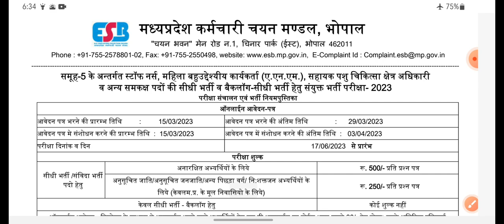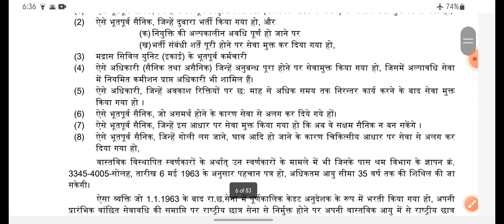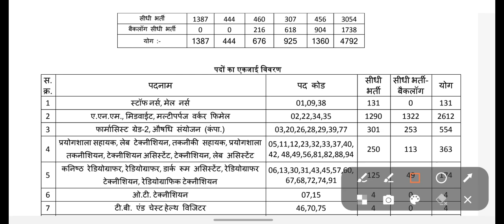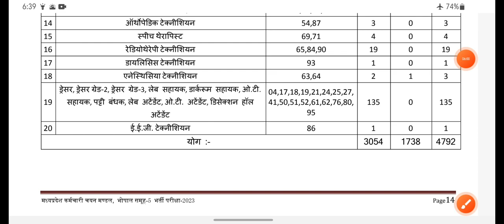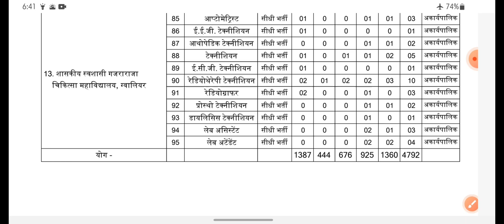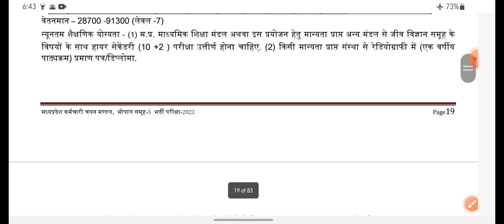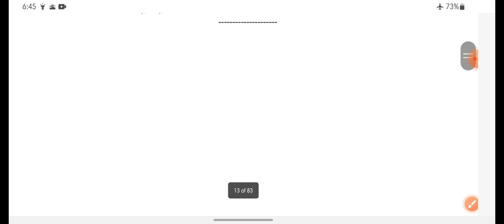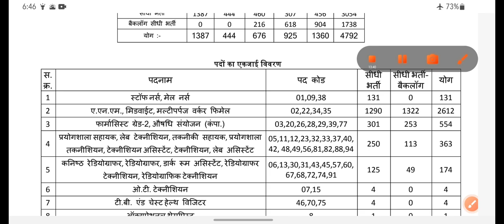MPESB Group 5 Vacancy 2023 | Staff Nurse Vacancy | lab technician|pharmacist|ANM Permanent Vacancy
MPESB Group 5 Vacancy rule book out  | Staff Nurse| lab technician|pharmacist|ANM संपूर्ण जानकारी हर एक पोस्ट का in details

MPPEB group 5 staff nurse vacancy 2023 permanent vacancy

lab technician post kitna hai
pharmacist post kitna hai
radiograoher post kitna hai
सहायक पशु चिकित्सा क्षेत्र अधिकारी vacancy 2023
darkroom assistant vacancy

Madhya Pradesh swasthya vibhag mein sarkari Bharti sare department ki 2023
Madhya Pradesh staff nurse parmanent Bharti
Madhya Pradesh pharmacist permanent Bharti group

radiographer vacancy
pharmacist Grade 2 vacancy
TB and chest health visitor vacancy
occupational therapist vacancy
Shayad pashu chikitsa Kshetra Adhikari vacancy
prosthetic and orthopaedic technicians vacancy
speech therapist vacancy
dialysis technician vacancy
anaesthesia technician vacancy
dresser vacancy lab sahayak vacancy darkroom vecancy hoti sahayak Pati banduk lab attendant auto attendant vacancy

MPESB Group 5 Staff Nurse Vacancy 2023 | MPESB Staff Nurse permanent vacancy 2023

form fill karbane  ke liye contact kare
मध्य प्रदेश स्वास्थ्य विभाग परमानेंट स्टाफ नर्स भर्ती 2023
ग्रुप 5 स्टाफ नर्स भर्ती 2023

मध्य प्रदेश व्यापम की न्यू भर्ती परमानेंट स्टाफ नर्स 2023
स्टाफ नर्स परमानेंट भर्ती 2023
मध्य प्रदेश व्यापम ग्रुप 5 स्टाफ नर्स भर्ती
एमपीपीईबी ग्रुप 5 स्टाफ नर्स भर्ती
mpesb स्टाफ नर्स भर्ती
mpesb group 5 staff nurse vacancy 2023

Madhya Pradesh karmchari chayan mandal board staff nurse vacancy 2023
MP VYAPAM GROUP 5 STAFF NURSE VACANCY 2023
MP VYAPAM GROUP 5 STAFF NURSE RECRUITMENT 2023
MP STAFF NURSE RECRUITMENT PERMANENT JOB 2023
MADHYA PRADESH KARMCHARI CHAYAN MANDAL BOARD PARMANENT STAFF NURSE BHARTI 2023

MADHYA PRADESH VYAPAM GROUP FIVE STAFF NURSE KE FORM KAB FAIL HONGE 2023
मध्य प्रदेश व्यापम ग्रुप फाइव परमानेंट स्टाफ नर्स भर्ती का नोटिफिकेशन कब आएगा
मध्य प्रदेश व्यापम ग्रुप 5 स्टाफ नर्स भर्ती के फॉर्म कब से फील होंगे 2023
एमपी एसपी स्टाफ नर्स परमानेंट भर्ती के फॉर्म कब से फेल होंगे
एमपीईएसबी स्टाफ नर्स भर्ती के फॉर्म कब से फील होंगे 2023